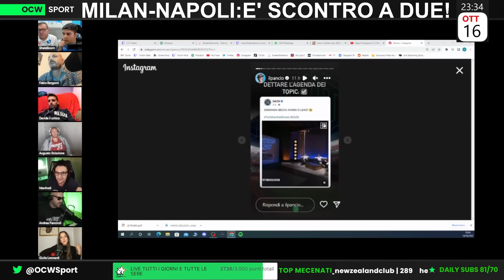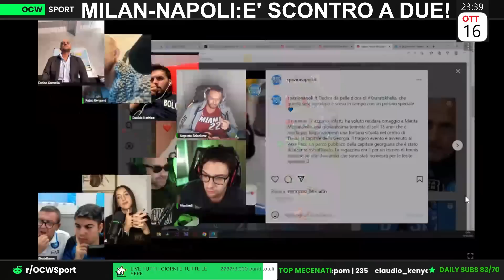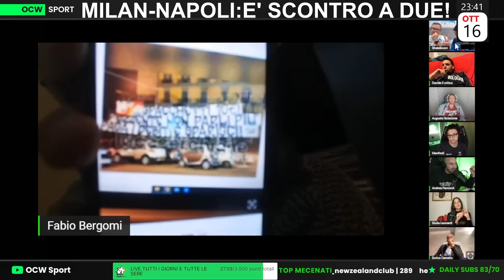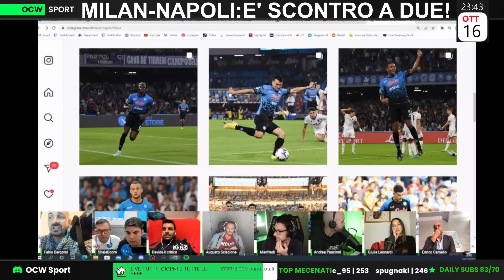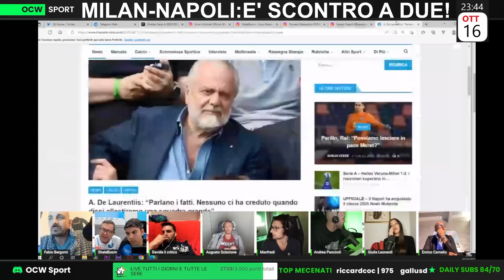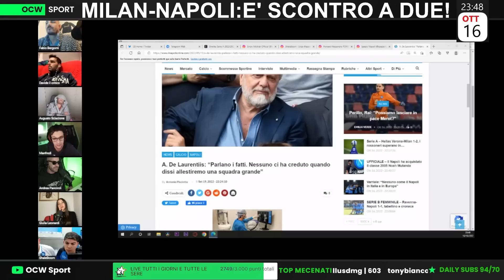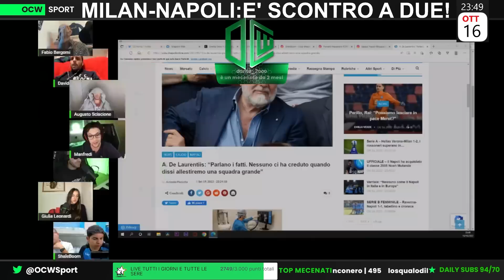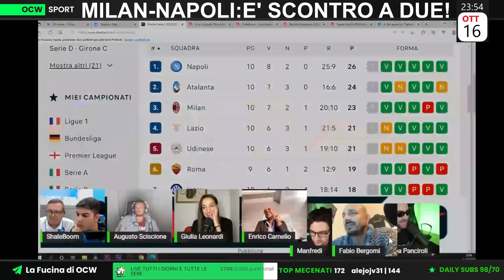IL NAPOLI VINCE e COMANDA la SERIE A: "SIAMO PAZZESCHI! L'ANNO SCORSO AVREMMO PERSO"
🎯🎫 Crea ora la tua lega privata e vinci subito fantastici premi